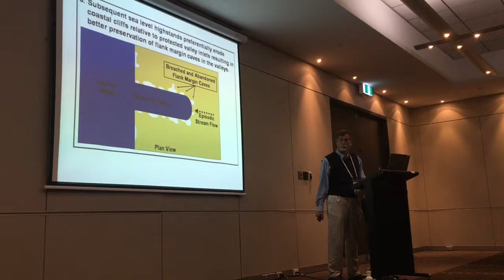An Inside Look pt. 3